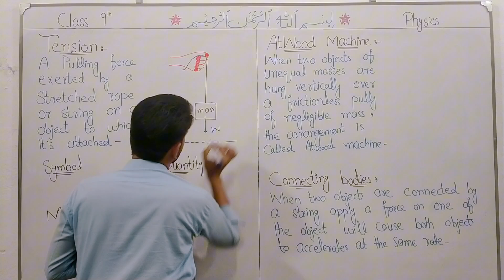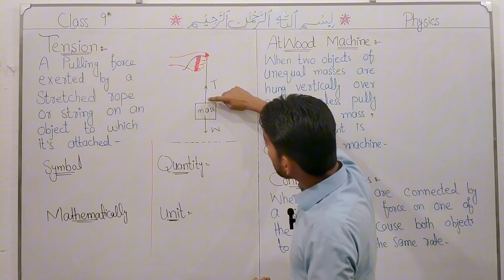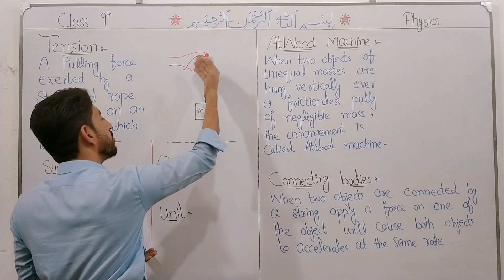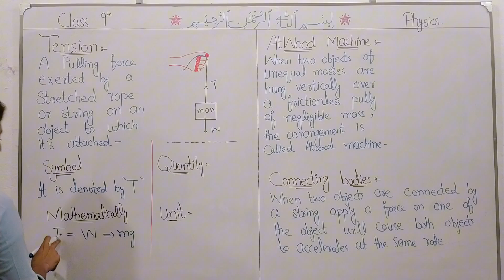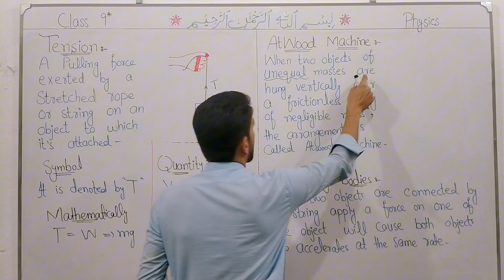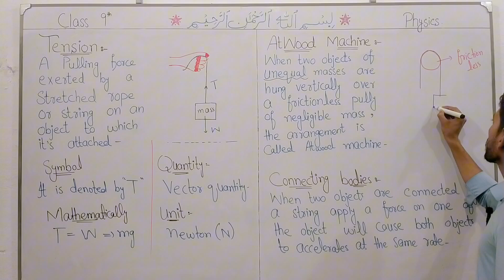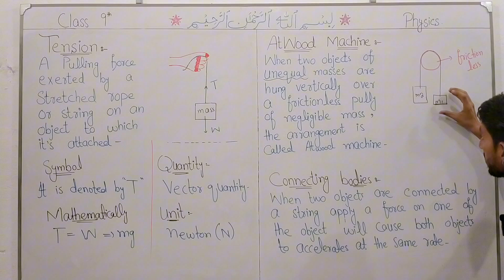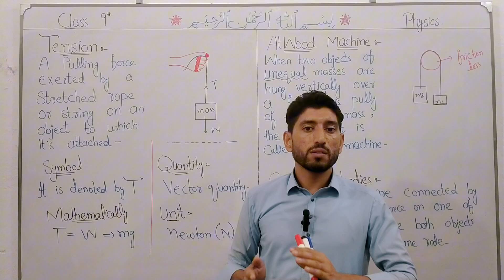class 9|| physics|| chapter 3 || Dynamics || Tension and Atwood machine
class 9|| physics|| chapter 3 || Dynamics || Tension and Atwood machine. In this lecture we will discuss about tension, Atwood machine, and connecting bodies in detail.